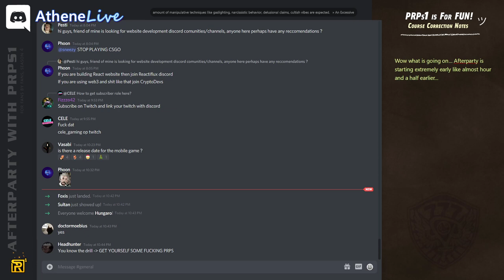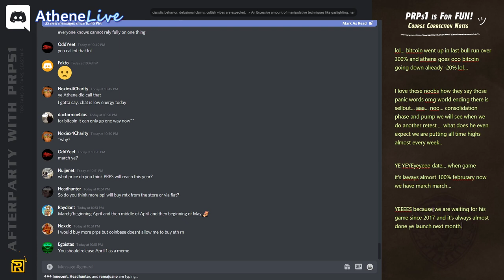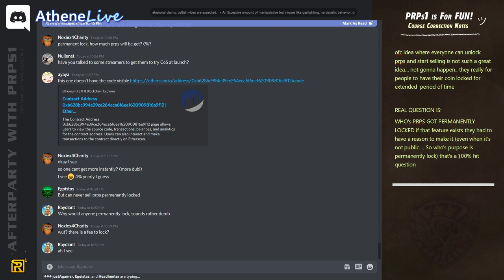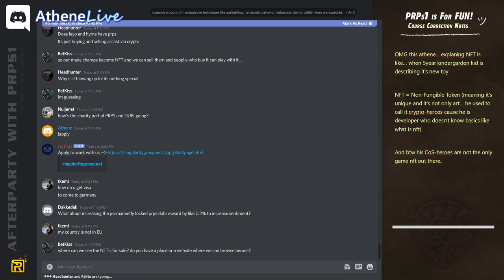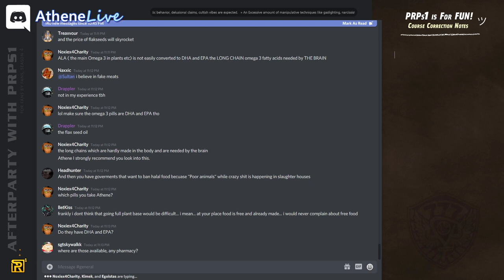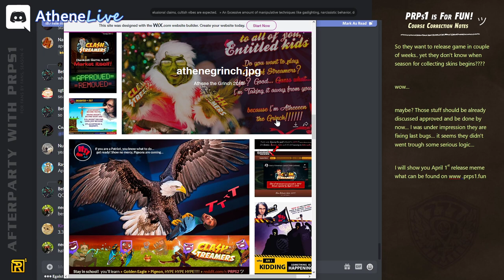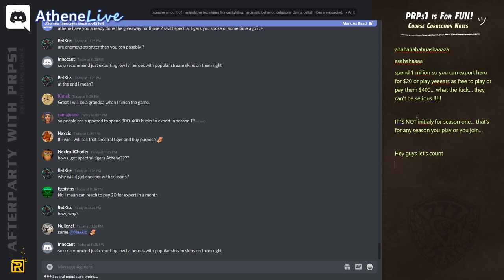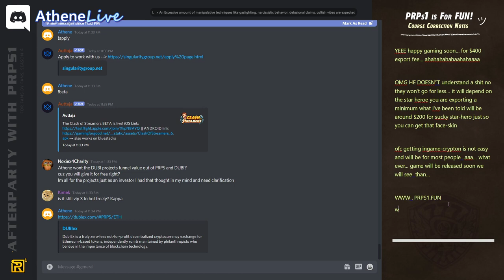Greed has No Limits » $400 fee to export one hero, CoS NFTs 🐒AP s04e30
Tuesday, February 23, 2021 » Athene learned a new word "NFT". The realization that what he called "a blockchain hero" are in fact "NFTs" surprised him a lot and we had to expand our notes with a little bit more info about different types of NFTs since his explanation was as if 5year old kid is trying to share his new discovery. If the info about $400 fees got you surprised and left you in a shock, join our discord » so you can see Clash of Streamers and PRPS from the other side and also we've covered this topic months ago...

00:00 Sellout Starts
04:20 CoS bugs fixed: 600 cards left
06:50 Game Release in March
09:22 Auto-Relock / Permanent PRPS Lock
17:55 What are NFT?
21:26 PermaLocked PRPS is for projects
24:12 Nobody eats meat except 1 girl
25:00 5-7 March final Beta

31:00 Faces and Heroes turns into NFTs
31:50 Who own rights to your Face
35:30 Launch on 1st April?
38:34 Export fee: 1star hero for $400 and 10star hero for $10k
45:36 Why so expensive? Athene have to pay gas fees - lol